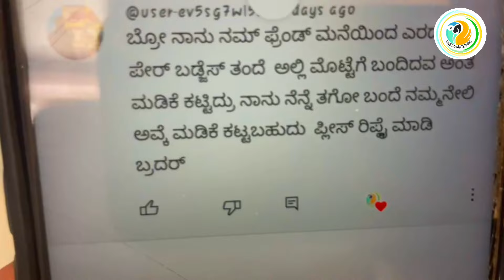ಜಸ್ಟ್ ಮಿಸ್ ಆಯ್ತು ಒಂದು ಬರ್ಡ್ ಹಾರಿ ಹೋಗಿರೋದು 🥵|Daily Vlog #25